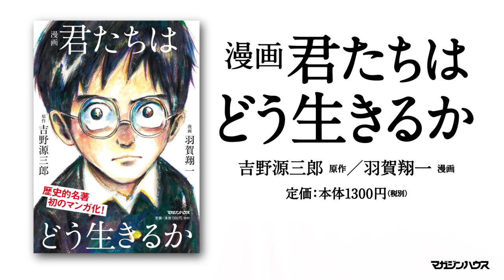漫画君たちはどう生きるか紹介 １５秒ver